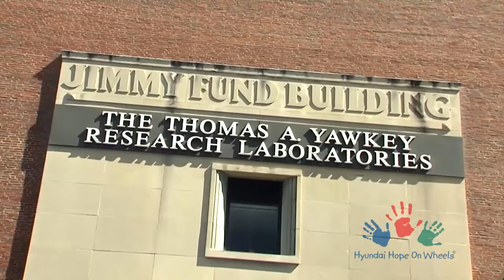DR WALENSKY LONG FINAL social